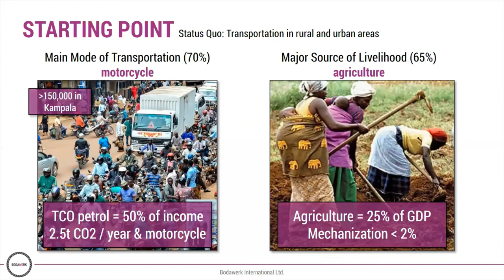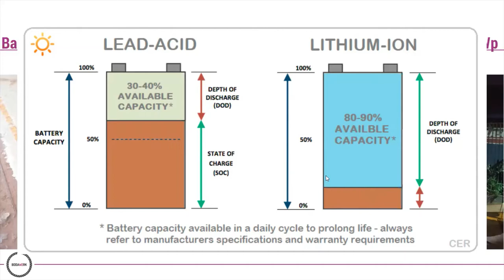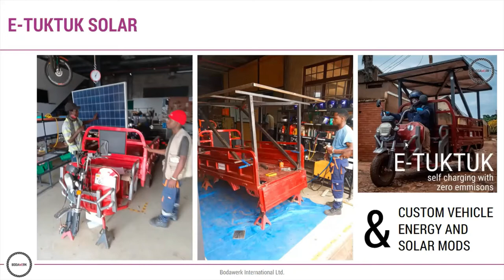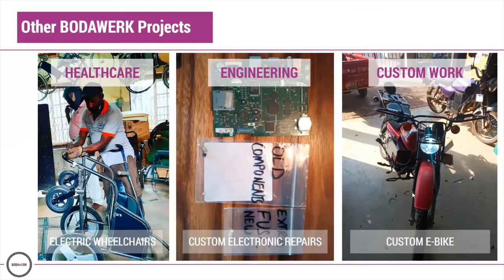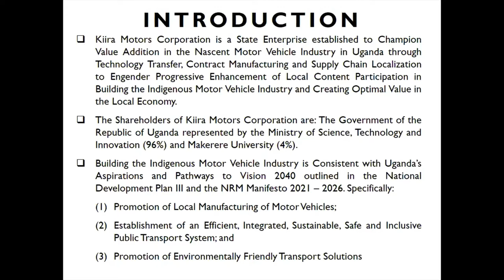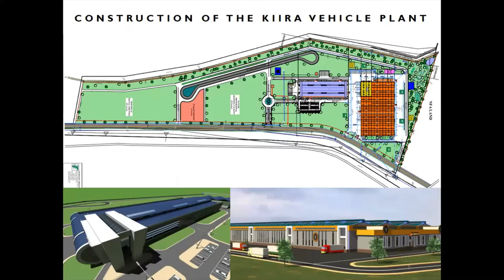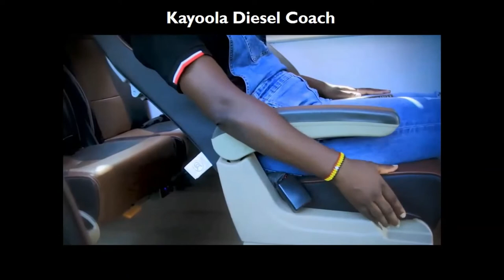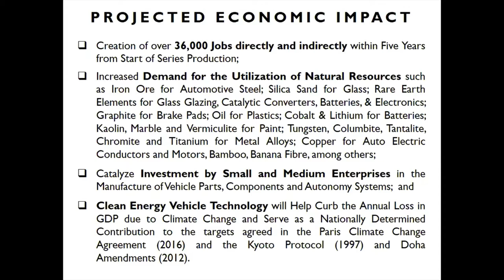Localtalks 02.21 - E-mobility Made in Uganda: Distant Dream or Close Reality?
Localtalks 02.21 focused on e-mobility, a technology that provides eco-friendly, low-emission, quiet and efficient modes of transport. The session speakers represented two Ugandan companies that are spearheading local e-mobility innovations across the country: Bodawerk International Ltd and Kiira Motors Corporation.

Bodawerk has developed an intelligent energy storage system that can be used in equipment and mobility devices for motorcyclists, persons of disability and farmers. Their social, economic and environmentally sustainable solutions were presented by the company’s COO, Janos S Bisasso. Kiira Motors' Kayoola Solar Bus concept was shared by the company’s Director of Marketing and Sales, Allan Muhumuza. He took us through aspects of the project’s progressive vehicle manufacturing system and, their environment-focused vision for public transport in Uganda.